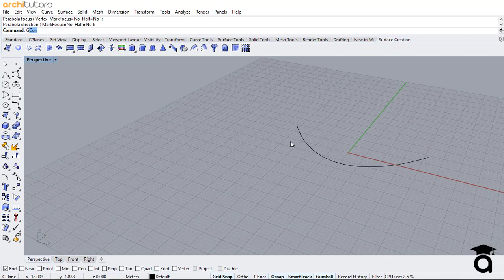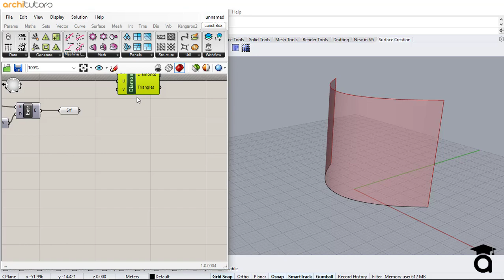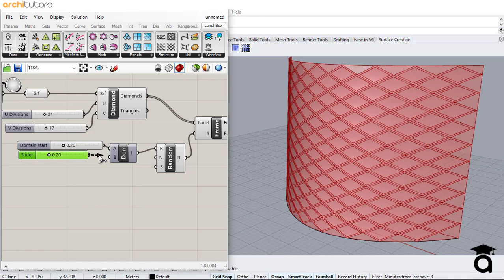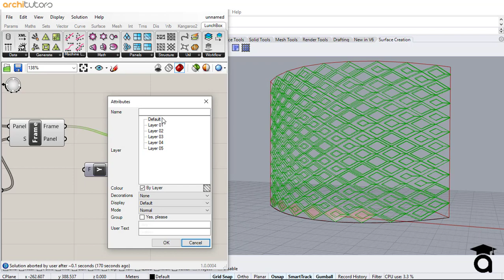diamond panels in grasshopper in rhino | architutors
Our step by step rhino and grasshopper lessons will take you from a beginner to a pro.